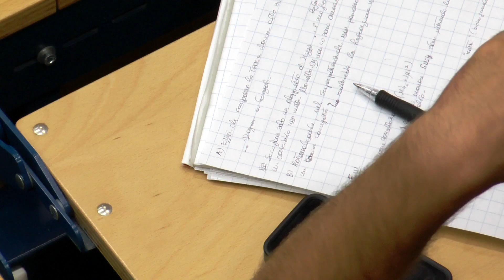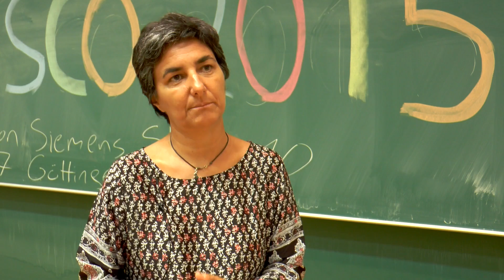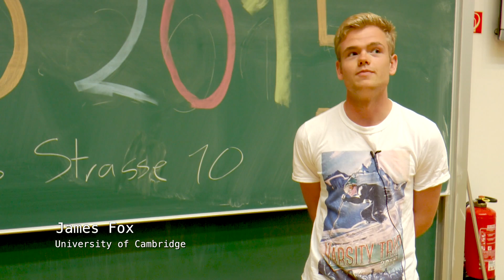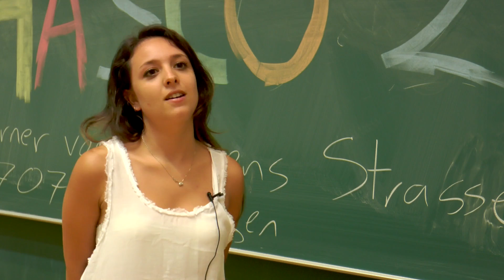HASCO Summer School 2015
The main objectives of the hadron collider physics school (HASCO) are introductory topics in elementary particle physics, in particular in hadron collider physics as relevant for research at the Large Hadron Collider (LHC). This includes lectures and tutorials on theoretical foundations of the Standard Model of elementary particle physics as well as experimental techniques to test it. This year's focus was placed on physics of the Higgs boson, which was discovered on 4th July 2012, and of the upcoming 13/14 TeV energy. More than 40 students and 12 lecturers from 12 institutes in Germany, Italy,  Slovakia, Spain, Sweden, Switzerland, the United Kingdom as well as the United States, and Nepal attended the school from 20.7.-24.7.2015 with lectures, tutorials, seminars and some hands-on physics experiments.